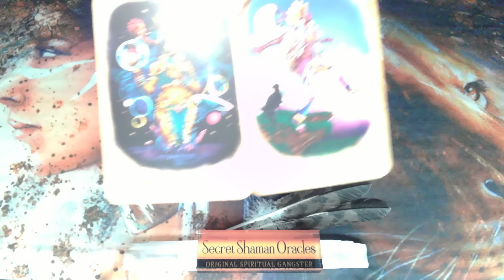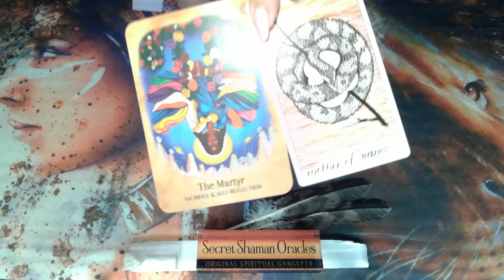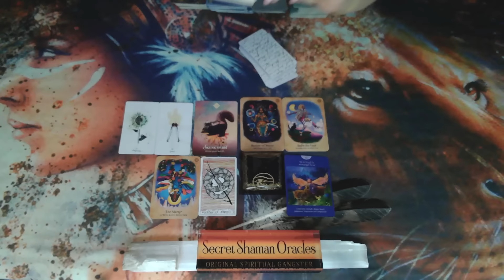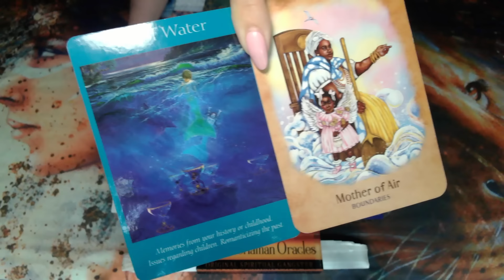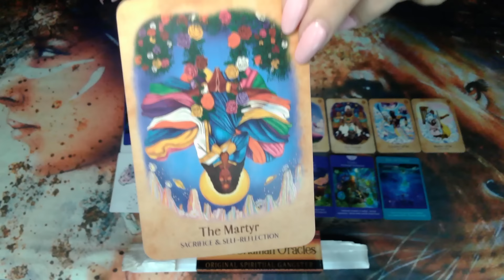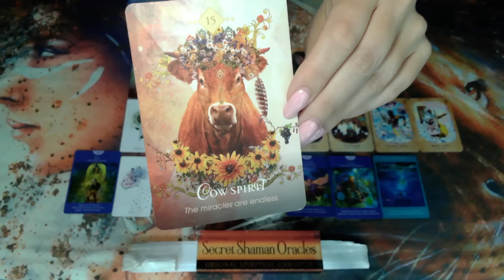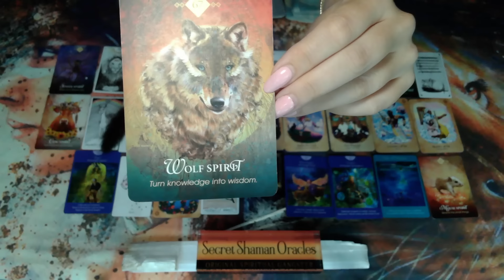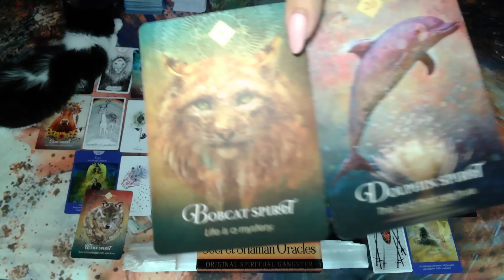ARIES- The ONLY Thing To Be CONCERNED About THE UNKNOWN Is SHARING YOUR NEW BLESSINGS & GIFTS